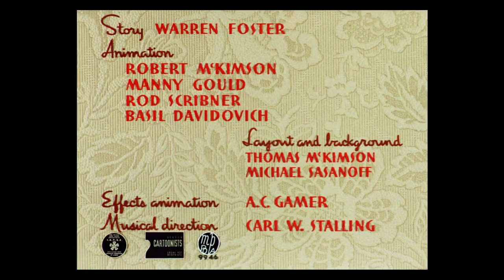Looney Tunes - Bob Clampett’s Tweety Bird (1942-45) Openings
Directed by Robert Clampett.

1. A Tale of Two Kitties (November 21, 1942)

2. Birdy and the Beast (August 19, 1944)

3. A Gruesome Twosome (June 9, 1945)